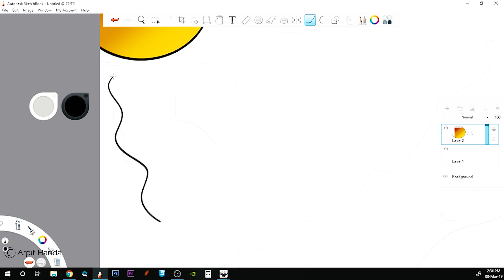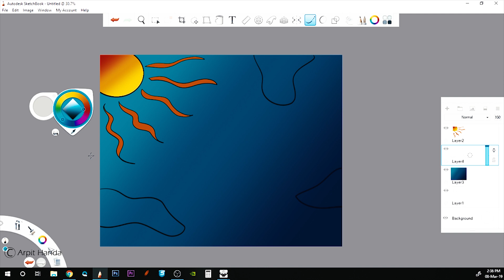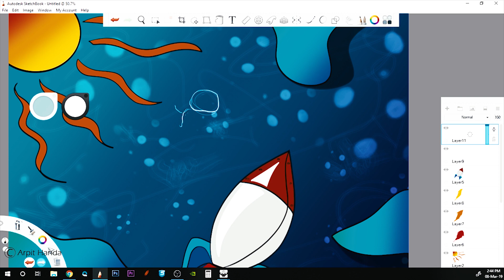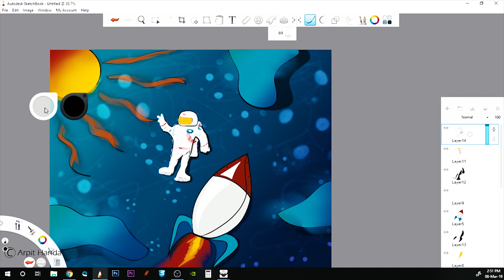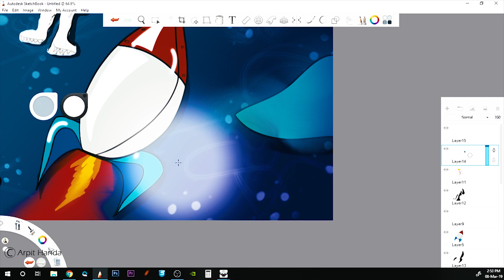Speed Drawing ROCKETMAN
My GEAR
My Big Camera
My GoPro
My Zoom Lens
My Prime Lens
My Microphone
My Phone
My Watch